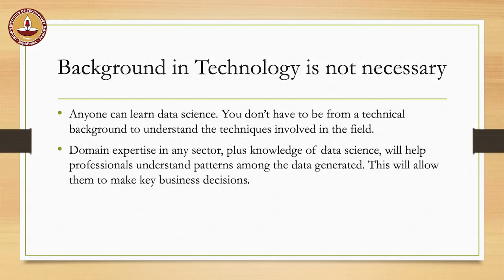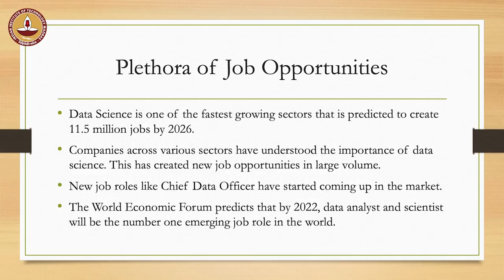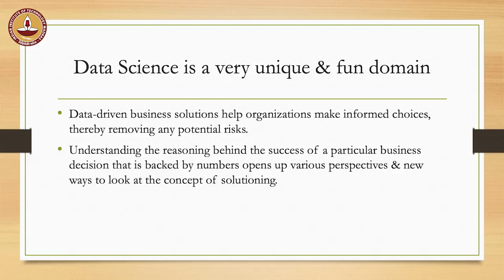Five Reasons to Study Data Science by Prof Balaraman Ravindran